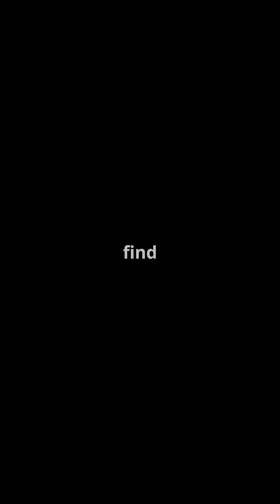This Is Why Most Ancient Creatures Never Became Fossils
Why do some ancient animals become fossils, while others are lost to time?
It turns out, size and chemistry are the secret ingredients! 🧪🦐

A new study shows that larger animals and those with more protein decay in a way that creates oxygen-poor conditions—perfect for preserving soft tissues like muscles and even brains.
Meanwhile, smaller creatures often vanish without a trace.

These findings help explain why the fossil record favors some species over others—and reveal just how fragile our view of ancient life really is.

👉 Like science that reveals secrets buried for millions of years?